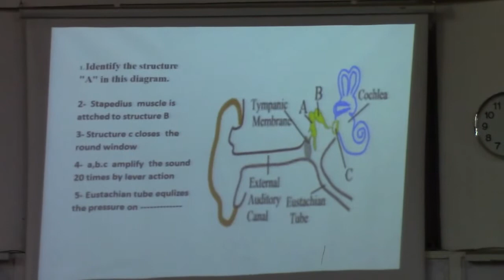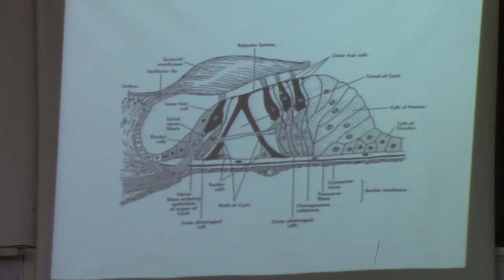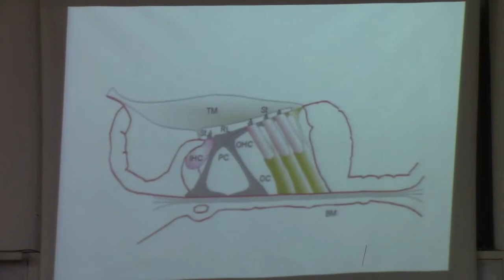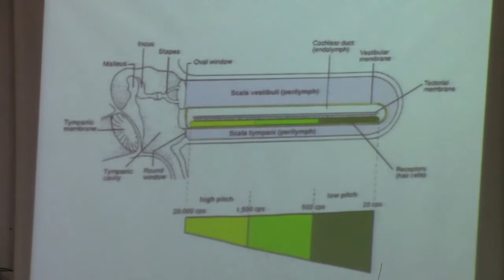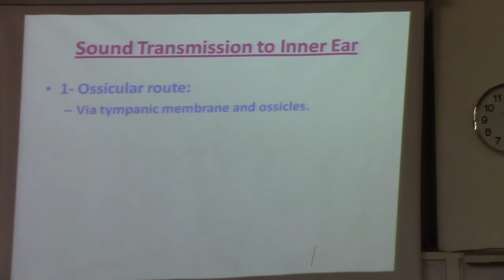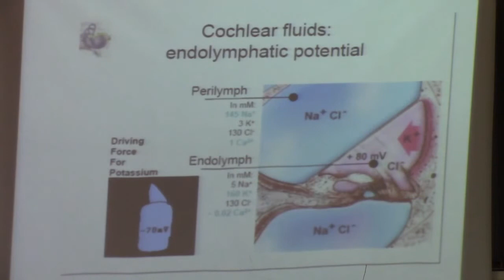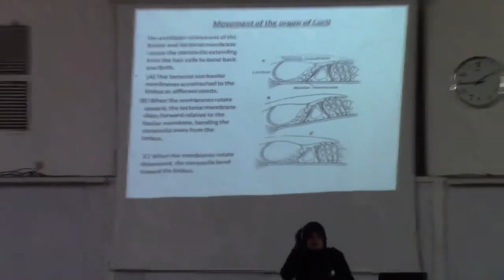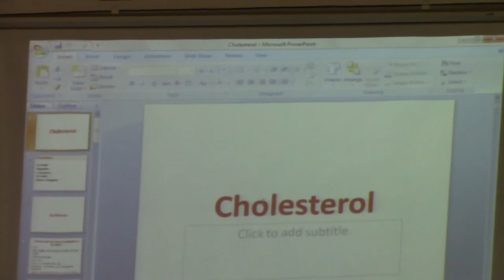3-Special sense [Hearing] 8-12-2015 (organ of corti mechanism of stimulation of auditory nerve)